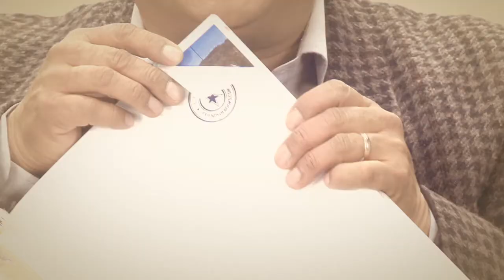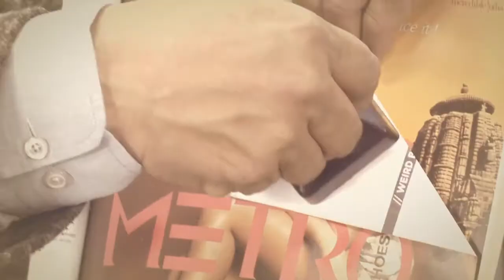Friends of Books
Agency: Ogilvy Delhi
Client: FriendsofBooks.com
Actor: Andrew Hoffland
Director: Kshitiz P
DOP: Ali Z
Editor: Rahul S
GFX: Ravi P
Producer: Sanjay S
EP: Ashutosh J

a Team UnCommon Production

Leave the first comment:

Add a new comment
Add a comment
UnCommonSense Films is available

Hire
Looking for more video pros? Post a job